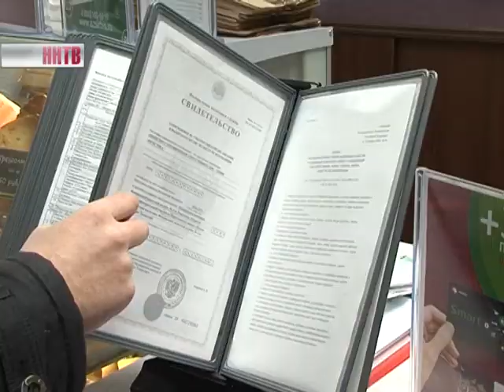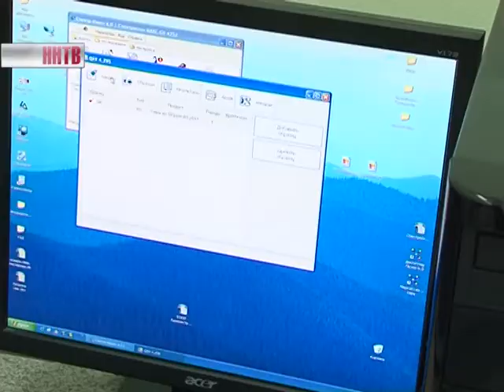Более 40% проверенного топлива не соответствуют ГОСТу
Таковы результаты рейда, который провели депутаты Законодательного собрания Нижегородской области, специалисты-экологи и представители общественных организаций. В регионе стартовал проект общественного экологического контроля «Трасса». Его участники будут регулярно проверять заправочные станции, брать пробы топлива и принимать меры по результатам экспертизы.